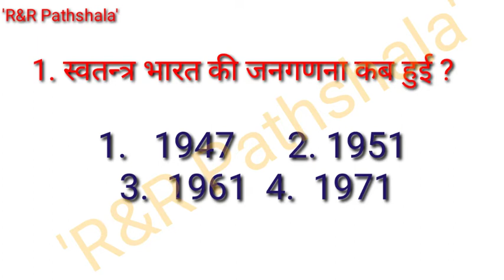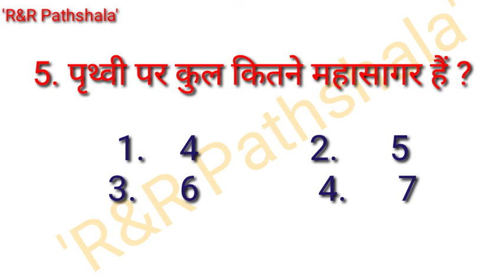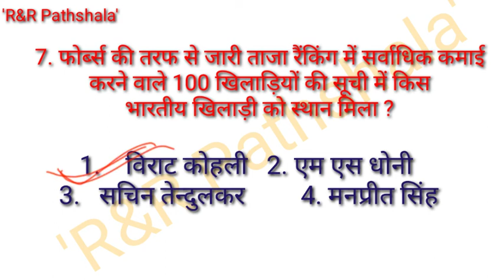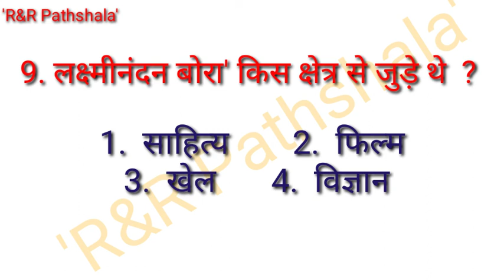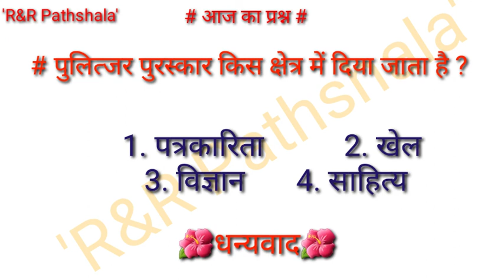GK GS with current affairs 2021 Part 31 for PRT TGT PGT & SSC Railways LDC UDC PCS CGL etc .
Hello everyone

Hello friends
You will get all the information regardind DSSSB exam related vacancy ralated quesries solved here.
Our channel provide you all the general exams material for DSSSB and KVS exams practice sets and full support.
You can go to  our channels playlist to practice all kinds of exams.

# Our channel provide u all kind of exam related informations.
# it provides the best materials for preparing best exams like Dsssb kvs DU entrence test
LDC UDC and many more exams related materials

Important links

# Dsssb notification PDF

# General paper for tgt pgt of DSSSB and KVS

Our channel gives you all necessary material for preparing Sanskrit  TGT PGT UGC NET CTET HTET UPTET practice sets to make your knowledge strong and permanent in your mind
So that you can not forget in your exam time

And material for school going students who are studying sanskrit like कारक लकार धातुरूप शब्दरूप संस्कृत गिनती सन्धि

# आपको यहां संस्कृत के हर विषय का ज्ञान इस चैनल पर मिलता है।
संस्कृत के किसी भी प्रकार की जानकारी भी आपको यहां मिलती है।

# नास्तिक दर्शनम्

# मीमांसादर्शनम्

# महत्वपूर्ण रचनाएं

# वैदिक साहित्य - 3

वैदिक साहित्य - 4

# संख्यावाची पद -1

# कारक -1

# संस्कृत साहित्य
अभिज्ञान शाकुन्लम् - 1

You can see these tipes of videos for practice of all kind of exams.
Search on 'R&R Pathshala'  and see all practice sets